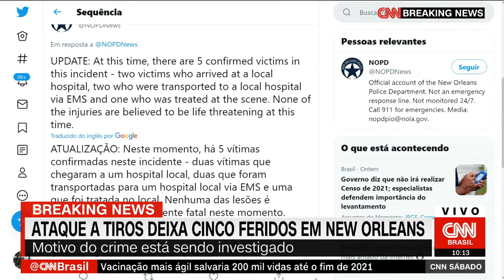CNN Brasil usando a vinheta FLASH de Breaking News no "CNN Sábado" (24/04/2021)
Este vídeo pode conter conteúdo protegido por terceiros, mas o intuíto deste canal é preservar a memória da televisão, deixando aqui registrado os principais momentos das emissoras de televisão do Brasil e do mundo. Nenhuma violação de direitos autorais é intencional, ou seja, se você é proprietário deste conteúdo ou de outros aqui postados, favor entrar em contato através das nossas redes oficiais para solicitar a remoção imediata.

Juninho Bento. Indo além das fronteiras.